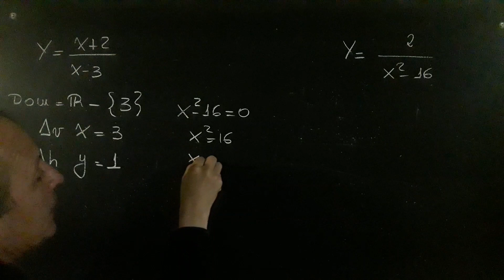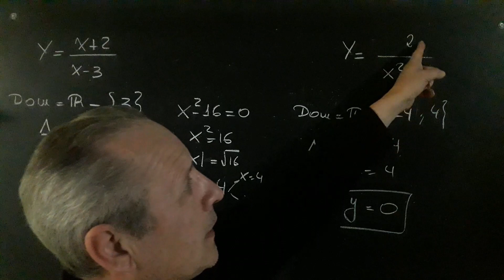Función Racional Dominio y Asíntotas